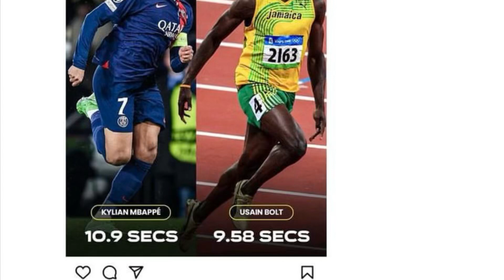Kylian Mbappe vs Usain Bolt Race